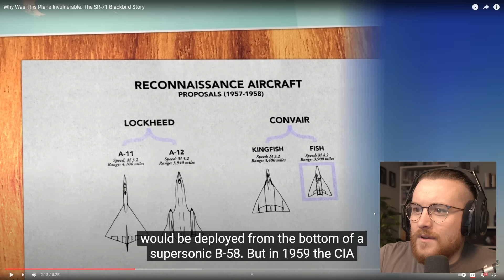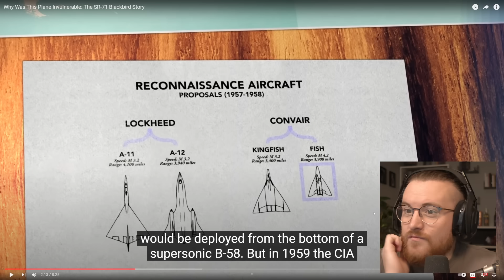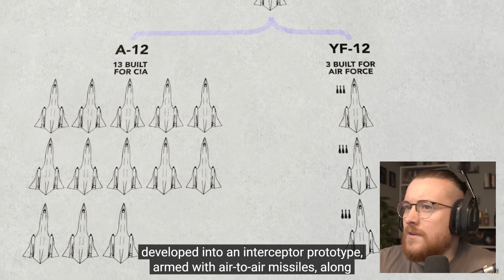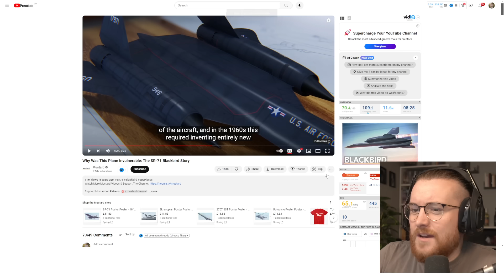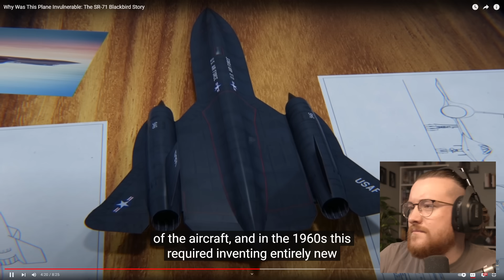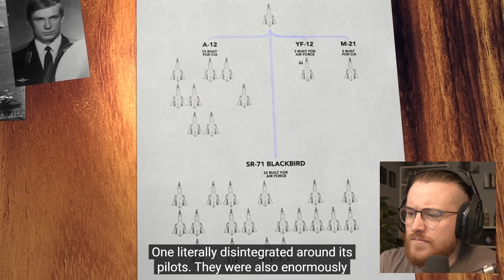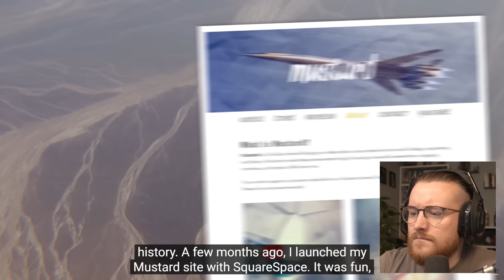Royal Marine Reacts To The SR-71 Blackbird Story!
Key Board
Audio mixer

Favorite Books:
Norse Mythology: Neil Gaiman